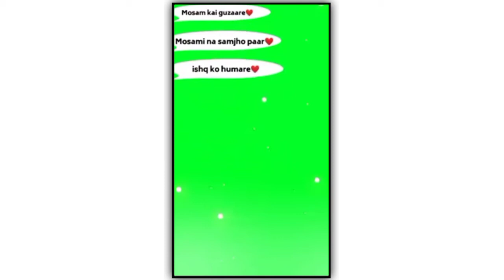Green Screen Lyrics Templates Video 2022. Lyrics status Video. Full screen Lighting Effects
Get All HD Templates For Free 🔥🔥🔥🔥

Template Video Background Full Screen | light Effect | Kinemaster Template Black Screen Status

Editor SS TEMPLATE WORLD

Note:- ALL THE IMAGES/PICTURES SHOWN IN THE VIDEO BELONGS TO THE RESPECTED OWNERS AND NOT ME.